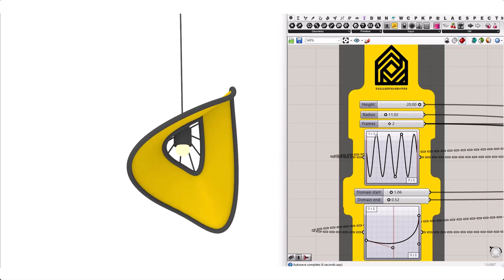Rhino Grasshopper (Wave-form Lamp )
In this Grasshopper example file you can use the native Grasshopper components  to deform a set of circles and generate a wavy surface for a ceiling lamp design.